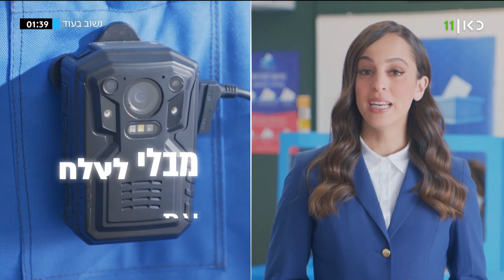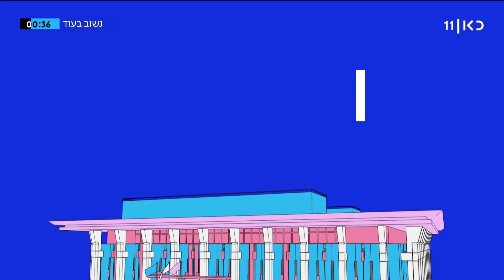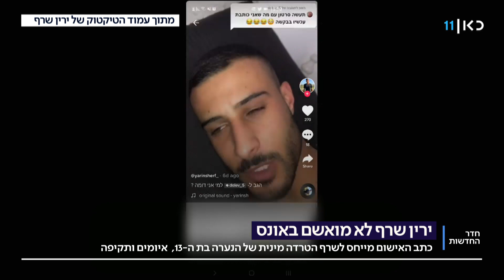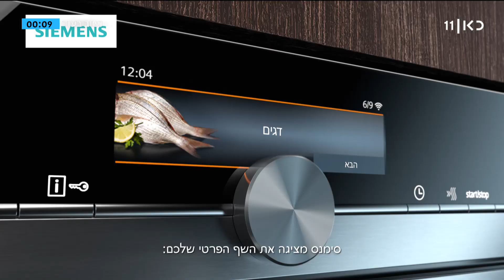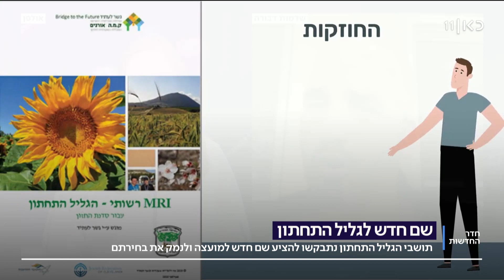חדר החדשות | 11.03.21: תגובה ראשונה של הירדנים לפרשת הר הבית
כאן חדשות | תוכנית אקטואליה חדשה המתמקדת בחדשות היום עם דיווחים מהשטח ומהאולפן, ומסקרת את הנעשה בזירה הפוליטית לקראת בחירות 2021. מגישה: רינת ספיבק